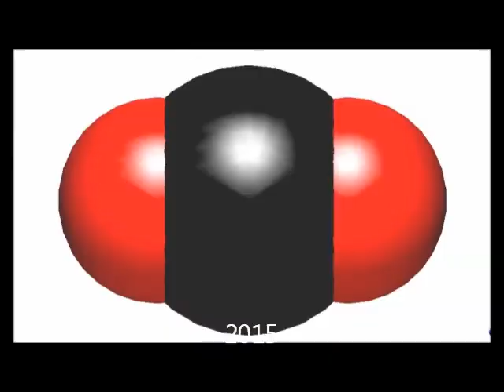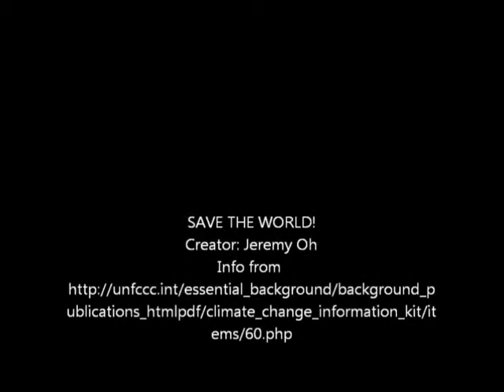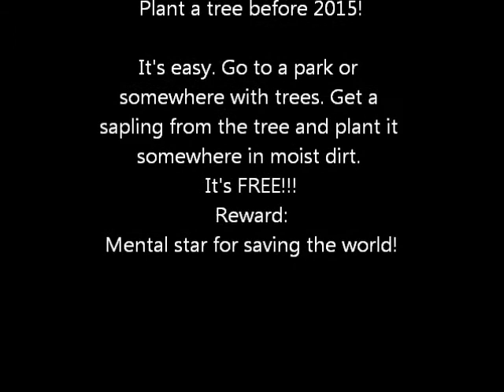Plant A Tree, Save A Life PSA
HELLOOOOOOOOOOOOOOOOO YOUTUBE! This is my assignment for science class to stop global warming or climate change. My goal is to have everyone in the world plant one tree before 2015. Thank you so much for matching and I PERSONALLY will plant a tree as well. Be expecting that video soon!

Thank you so much and I would also like to thank wowcrendor for some of the ideas in this  PSA.

Speedyyoshi
Funnyumentary
THEY ARE ALL GREAT CHANNELS